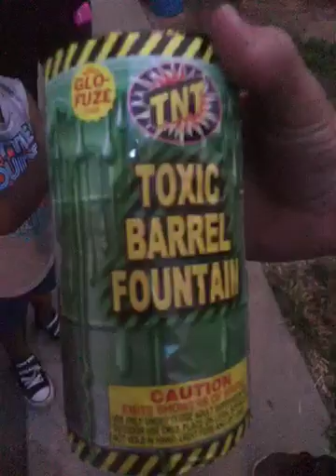Happy Fourth of July